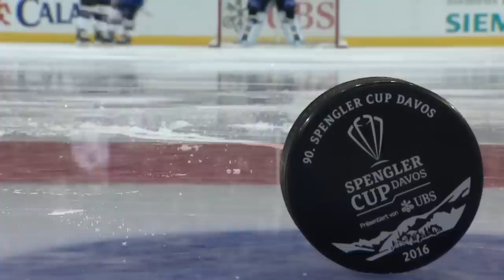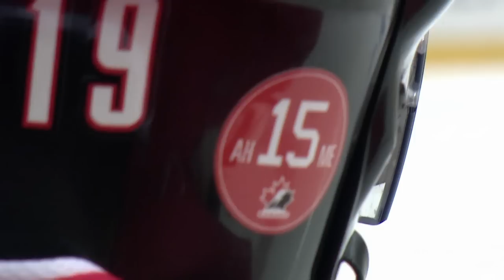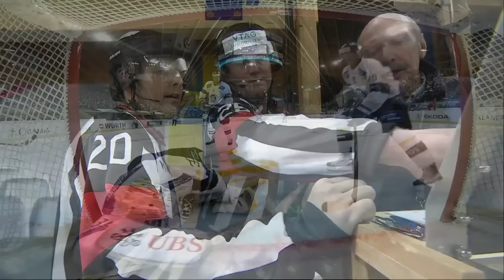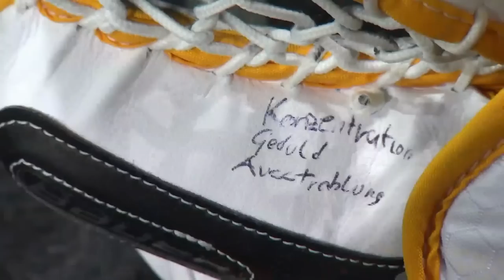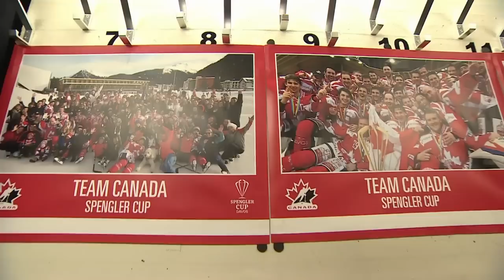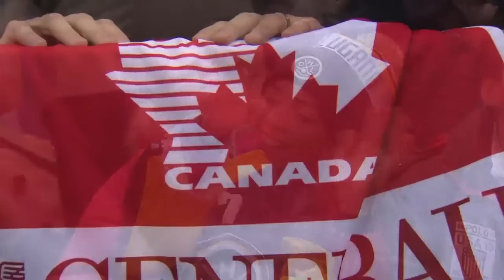Team Canada - HC Lugano | Game #11 | Spengler Cup Davos 2016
Don’t miss the appointment with the live streaming of the oldest invitational ice hockey tournament in the world.